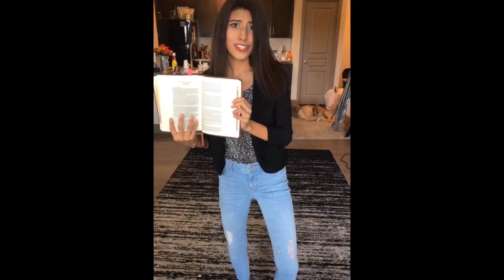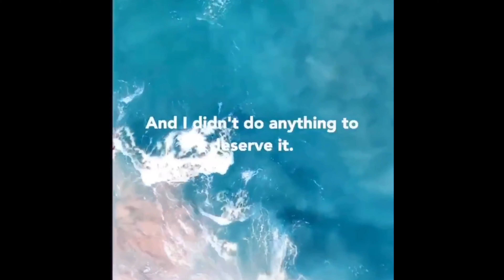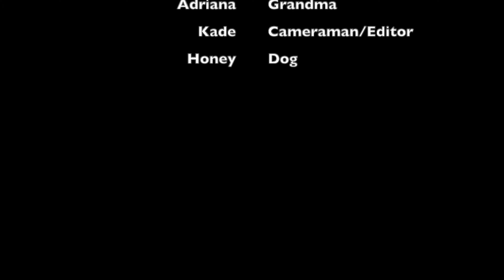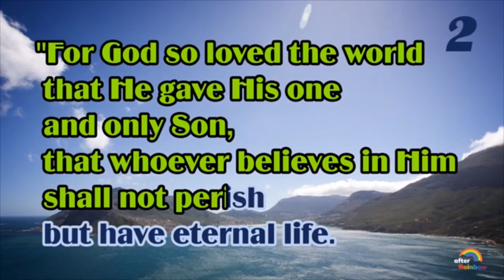Elevate Kids Easter Fun Video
Kids you will love this video for Easter while your parents are watching live at elvt.org!